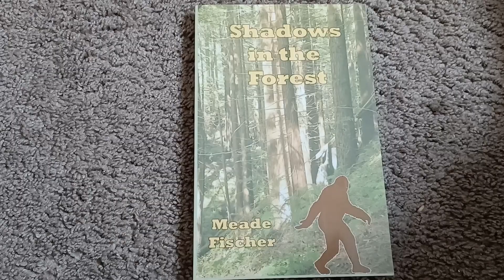Shadows in the Forest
What if Bigfoot is actually a group of stranded space aliens who crashed here a century ago and are waiting to be rescued?